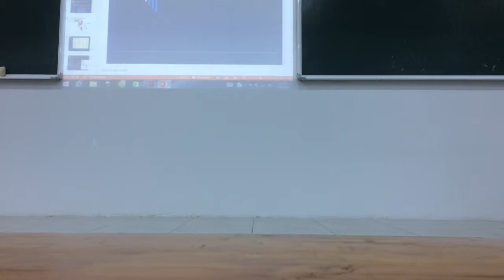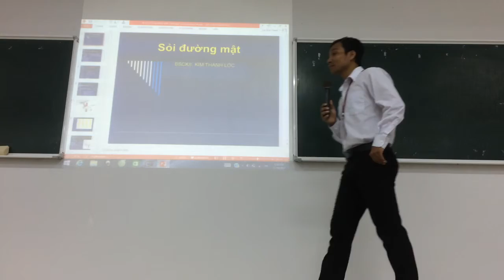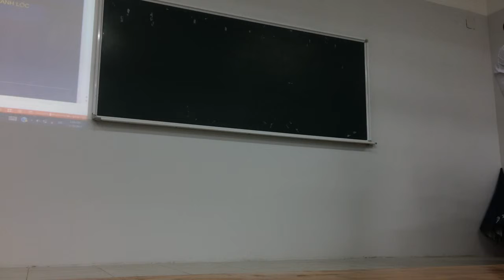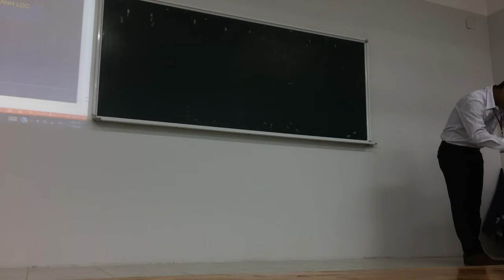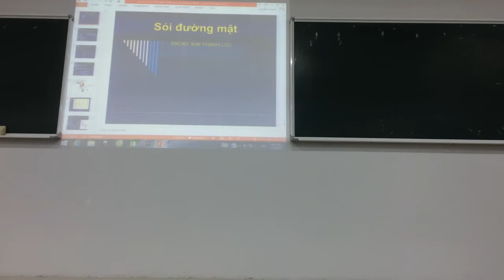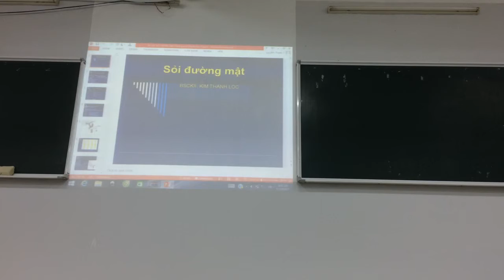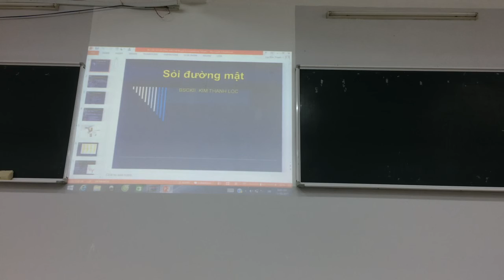ĐIỀU TRI NGOẠI TH - SỎI ĐƯỜNG MẬT CLIP 1 IMG 0942